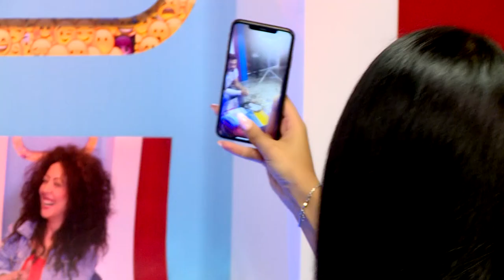#12 instaSHOW Նորայր Եղյանի հետ // Էլեն Ասատրյան // անոնս